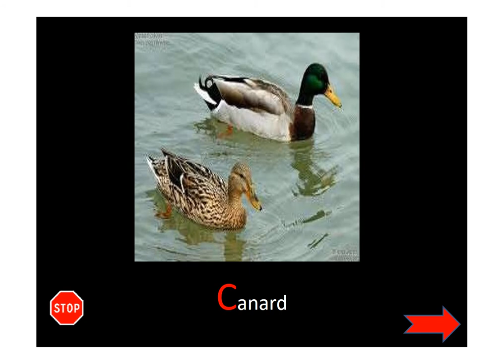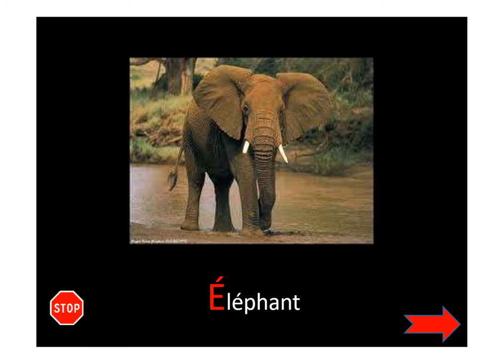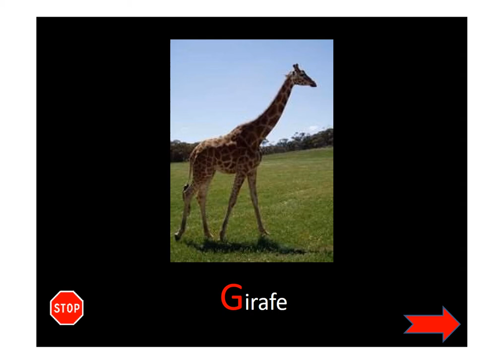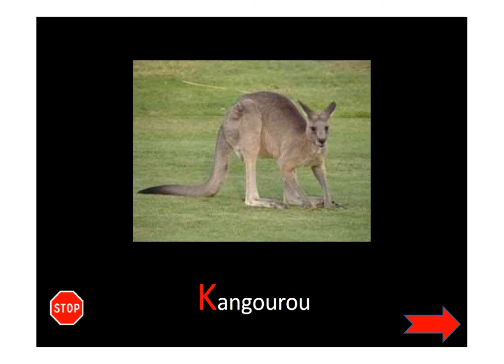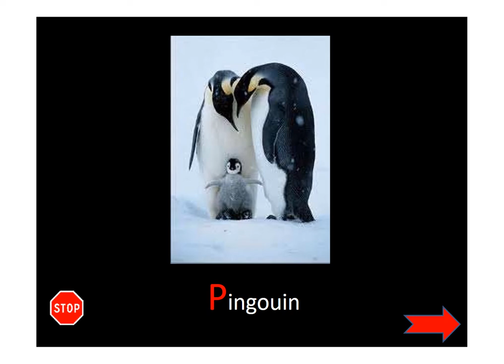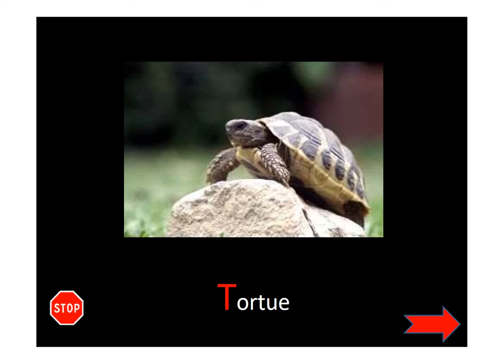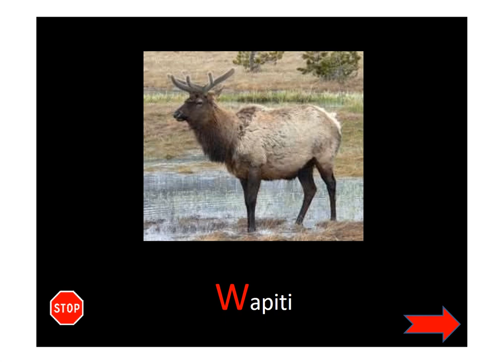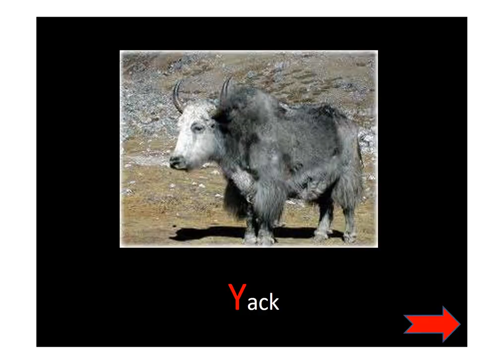Apprendre l'alphabet pour les 3 a 4 ans